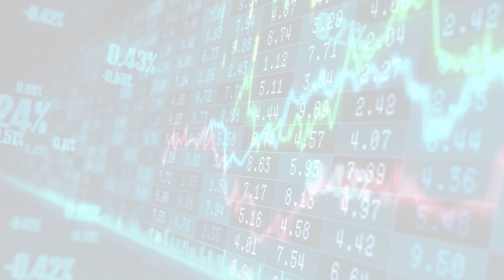MarketWatchLists: FoodStaplesRetailing Update for Tuesday, January 24, 2023, 16:05 EST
Watchlist Companies:
- 7-Eleven (3382.T) JPY 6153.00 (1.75%)

About:
MarketWatchLists is a service provided by Praefidi.